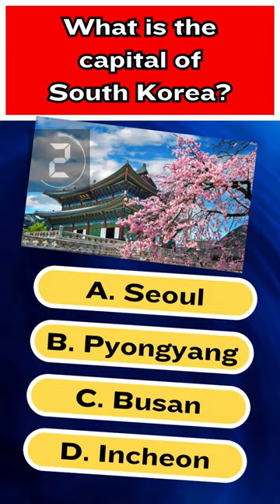Blast You Brain - Geography Quiz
Think you know the capital of South Korea? Test your geography smarts with this quick quiz! YouTube Geography Quiz Short!

All comments held for review at this time. Sorry for the inconvenience. All comments are welcome as long as they are respectful. It is fine to have an opinion on the situation just be respectful in the comments. Thank you for stopping by and checking out my videos.

Cute graphics and some Avitars credit: Vecteezy.com
2d Model Artist: GuangCaiArts
AI made with Genmo. Some Background Image by upklyak on Freepik.